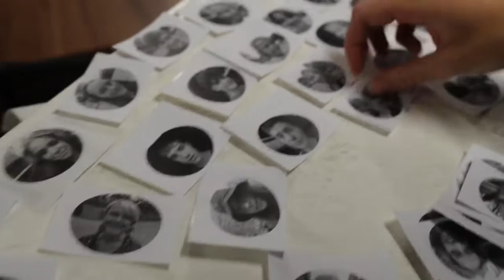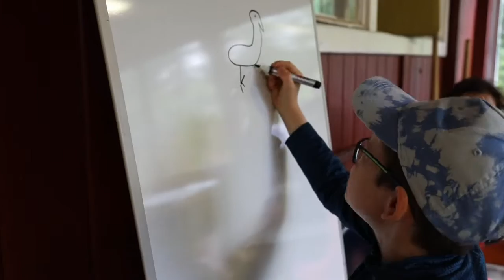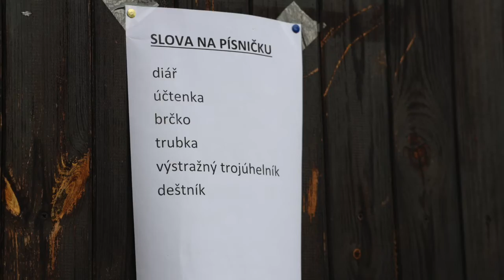Hudební soustředění Studia KOKOS - Rakousy 2022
další parádní týden se šikovnejma kokosákama!